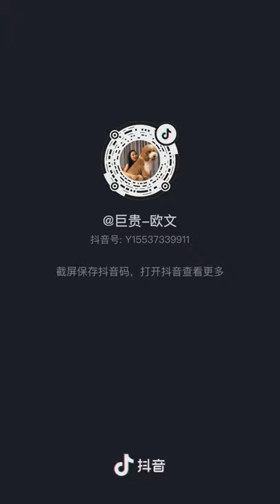Chó siêu to khổng lồ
Chó siêu to khổng lồ dễ thương